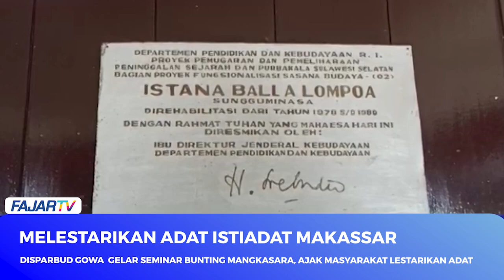DISPARBUD GOWA GELAR SEMINAR BUNTING MANGKASARA, AJAK MASYARAKAT LESTARIKAN ADAT